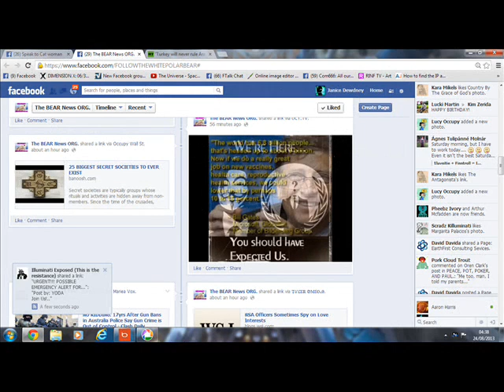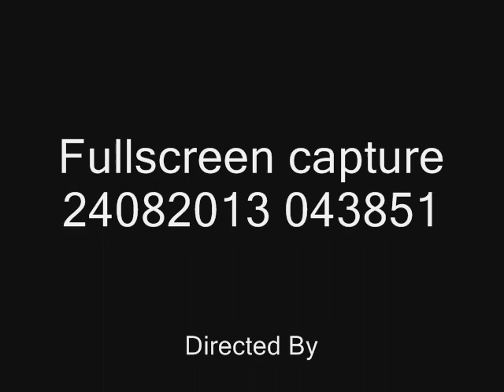ANONYMISS - OUR CREATURES NEED US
WE SHOULD BE HELPING ALL LIFE SURVIVE..WE NEED TO STOP STEALING THEIR HOMES...WE HAVE TO LEARN THE WORLD IS THEIRS TOO..WE HAVE TO RESPECT THIS...NO ONE SAID HUMANS WERE THE BOSSES OF THE WORLD..IM SURE WE WILL FIND THIS ON JUDGEMENT DAY.